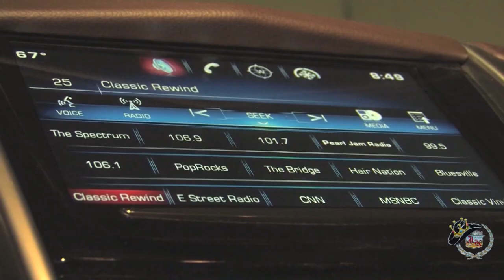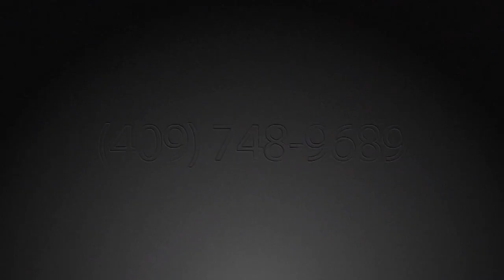Josh Ward at Honky Tonk Texas in Silsbee, Texas Segment One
Josh Ward live at Honky Tonk Texas in Silsbee, Texas!  Exclusive concert footage and interview captured by King of the Road Productions for the Jim King of the TV Show on FOX 4, The CW, and YouTube!